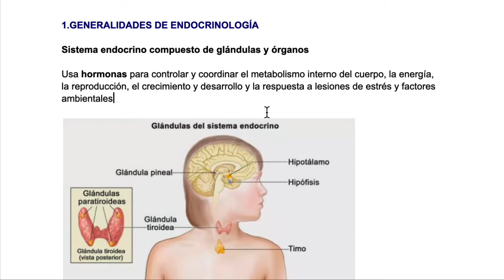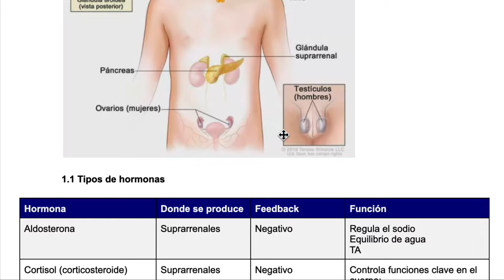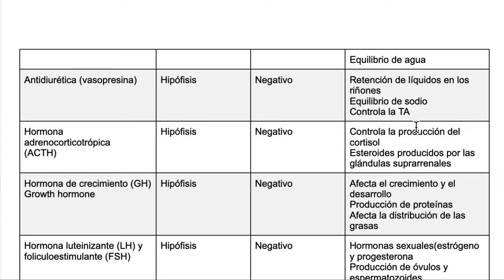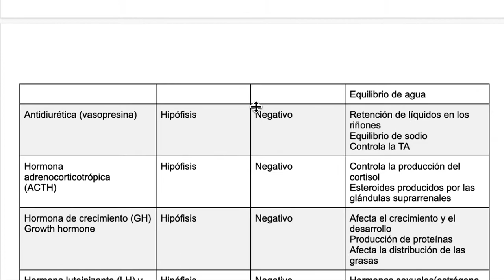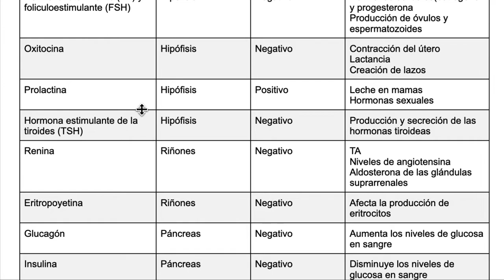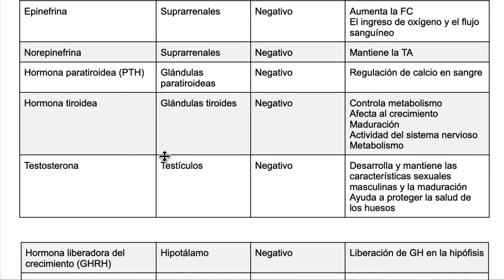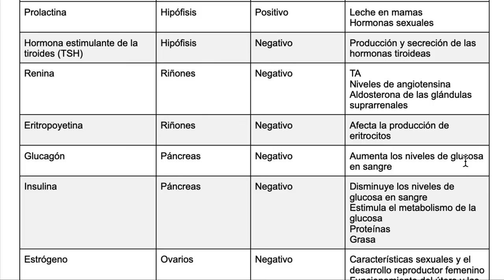Generalidades de las hormonas (repaso)